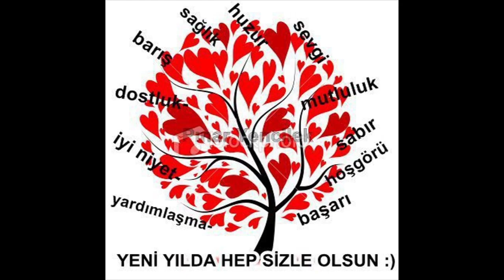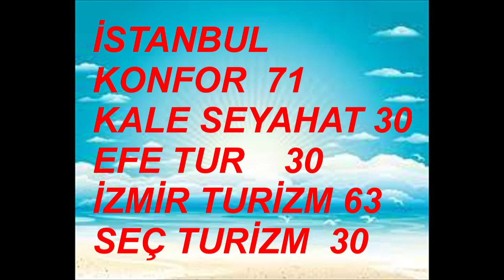KAYGISIZLAR ERCAN YAZGAN ŞORAY UZUN DAMLA ÖZEN GÜLÇİN HATİHAN ÇİÇEK DİLLİGİL HALİT AKÇATEPE